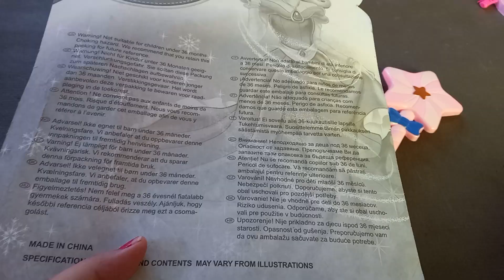8 minutes Satifying with Unboxing New Barbie doll Makeup toy | Asmr | Hello kitty toys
8 minutes Satisfying with unboxing new hello kitty barbie doll make up toy | asmr | hello kitty toys